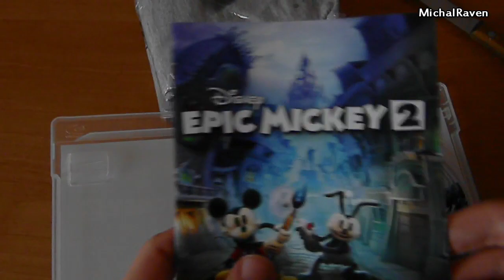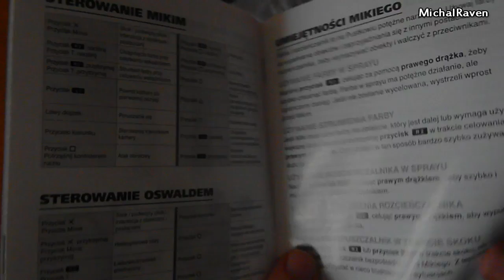Epic Mickey 2: The Power of Two PS3 - Unboxing PL/ENG